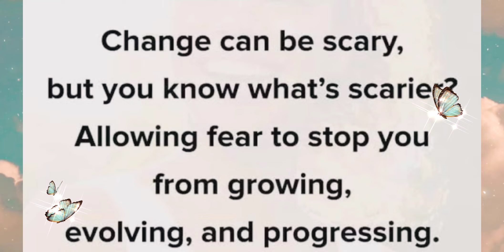Women's Day 2022 👩‍🦰 International Women's Day WhatsApp Status 🌻 8th March ☘️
women's day
women's day 8th march
8th march 2022 women's day